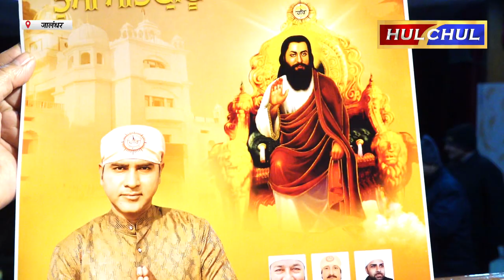Hulchul TV :विरसा विहार जालंधर में गायक पवनप्रीत की नई एल्बम तुसी सतगुरू पत्थर तारे नें का विमोचन